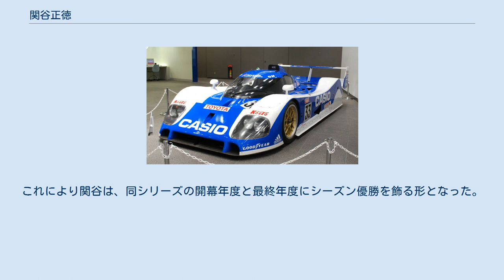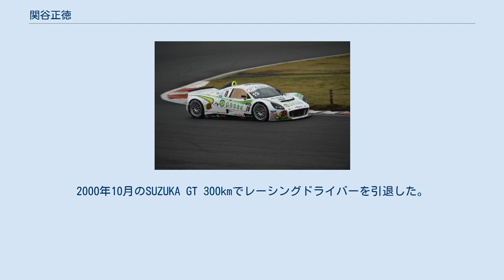関谷正徳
関谷 正徳（せきや まさのり、1949年11月27日 - ）は、日本の元レーシングドライバー。
ル・マン24時間レースにおける日本人初の総合優勝者。
 静岡県安倍郡井川村（現在の静岡市葵区）出身。
常葉学園橘高校出身。
同校を卒業後静岡マツダ（マツダの静岡県における販売ディーラー）に入社する。
 静岡マツダの社員だった1972年にレースデビュー。
「ロータリークーペ」や「カペラ」、「サバンナ」をドライブし活躍した。
1976年には富士グランチャンピオンレース（富士GC）併催のスーパーツーリング選手権でシリーズ2位となり、翌1977年にはシーズンチャンピオンを獲得した。
 1978年には富士グランチャンピオンレースにステップアップし、1981年まで参戦した。
1982年には渡英し、イギリスのフォーミュラ・アトランティック選手権に参戦し、6戦中5戦で入賞する活躍を見せた。
 トヨタ90C-V（1990年） トヨタTS010（1992年） ル・マンの地に残る、1995年優勝者の手形 イギリスから帰国した1983年には、トヨタ系の名門チームのトムスと契約し、1984年には全日本耐久選手権に参戦した。
1985年にはトムスよりル・マン24時間レースに参戦し、その後合計11回参戦する。
 1986年からはレイトンハウスのドライバーとして、日本のトップカテゴリーの全日本F3000選手権や全日本ツーリングカー選手権、全日本スポーツプロトタイプカー耐久選手権（JSPC）などで活躍した。
 さらに1989年には、全日本スポーツプロトタイプカー耐久選手権とル・マン24時間レースにレイトンハウスのポルシェ・962Cで参戦し、同年の富士GC最終戦では最後の勝者となった。
 このように、トムス及びレイトンハウスの顔として活躍したが、バブル景気が崩壊し、1991年9月11日にレイトンハウスのオーナーの赤城明が「富士銀行不正融資事件」で逮捕され、レイトンハウスの活動は同年を持って休止となった。
 翌年も全日本F3000選手権に参戦しつつ（1993年まで参戦）、1992年のル・マン24時間レースではトヨタ・TS010をドライブし総合2位の成績を挙げた。
また、1994年には、トムスからトヨタ・コロナで参戦し、全日本ツーリングカー選手権の初年度のシーズン優勝を獲得する。
 1995年のル・マン24時間レースでは、ヤニック・ダルマスとJ.J.レートとチームを組んでマクラーレン F1 GTRをドライブした。
24時間で4,055kmを平均速度168.992km/hで走って総合優勝し、日本人初の総合優勝を果たした。
 インタープロト（2015年） その後も、全日本ツーリングカー選手権や全日本GT選手権などの日本のトップカテゴリーで活躍するとともに、1996年には国際ツーリングカー選手権にスポット参戦した。
 1998年には、全日本ツーリングカー選手権の最終年度のシーズン優勝を獲得する（トムス/トヨタ・チェイサー）。
これにより関谷は、同シリーズの開幕年度と最終年度にシーズン優勝を飾る形となった。
1999年には、全日本GT選手権のGT500クラスでシーズン2位を獲得した（トムス/トヨタ・スープラ）。
2000年10月のSUZUKA GT 300kmでレーシングドライバーを引退した。
 引退後は古巣のトムスチームの監督や、最も古いJAF公認クラブのトヨタ・モータースポーツクラブ（TMSC）の役員を務めるほか、フォーミュラトヨタ・レーシングスクール（FTRS）の校長を務めるなど、若手レーシングドライバーの育成やモータースポーツの振興に努める。
 2013年には富士スピードウェイで開催されるワンメイクレース「インタープロト・シリーズ」を主催するとともに、専用マシン「Kuruma」の設計監修を行った。
また、2017年には女性限定レースの『競女カップ』も開催しているなど、日本のモータースポーツの振興にも活躍している。